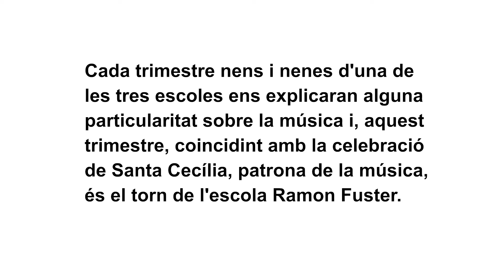Agenda de la música